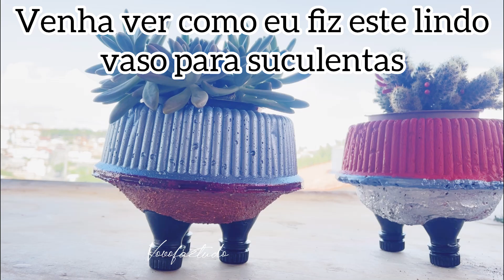Veja que ideia para fazer este lindo vaso para suculentas vasodecimento aqui no YouTube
Estou aqui mais uma vez, trazendo para vcs, mais um vídeo,
e espero que vcs gostem da minha apresentação neste video de hoje.

Assistam o vídeo, e deixem os seus comentários dizendo se gostaram, deixem aquele joínha, compartilhem os meus vídeos, minhas idéias com outras pessoas.

E então é isso gente!!!
Agradeço de coração a todos que assiste os meus vídeos, aos que deixam aqui o seu comentário, seu joínha.
Que Deus abençoe a vida de todos vcs!

Um abraço da Vovó faz tudo, e até o próximo video